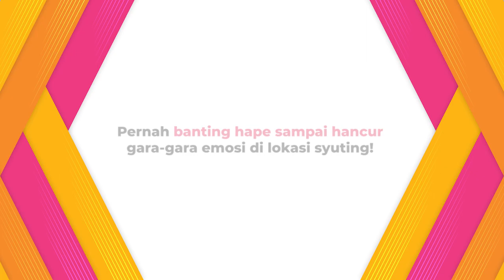Ernest Prakasa Pernah Banting Handphone Saat Marah Di Lokasi Syuting, Film Apa Ya?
KLovers,
Selain komika, Ernest Prakasa juga dikenal sebagai sutradara dan produser film. NGENEST hingga CEK TOKO SEBELAH 2 adalah karyanya yang selalu jadi box office. Ternyata, tantangan jadi sutradara bukan soal hal-hal teknis di lapangan seperti komposisi gambar, angle dan lain-lain. Namun, pengendalian emosi sebagai seorang leader di lapangan adalah yang utaman. Koh Ernest pernah membanting handphone hingga remuk saking marahnya saat di lokasi syuting. Syuting film apa ya?